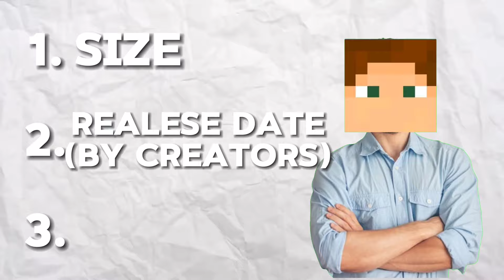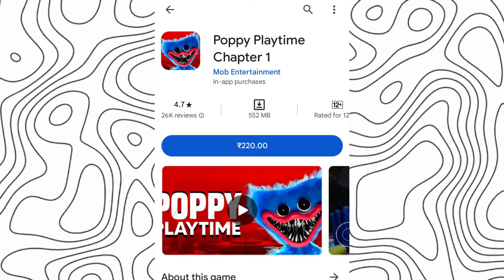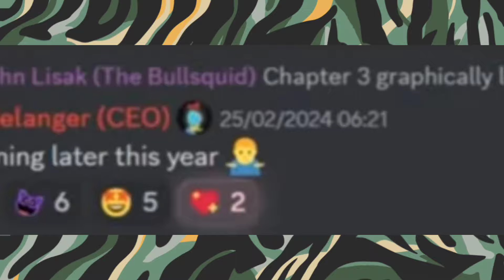will poppy playtime chapter 3 coming on mobile?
"Exciting news for Poppy Playtime fans! Chapter 3 of the popular horror game is expected to release soon on mobile platforms.